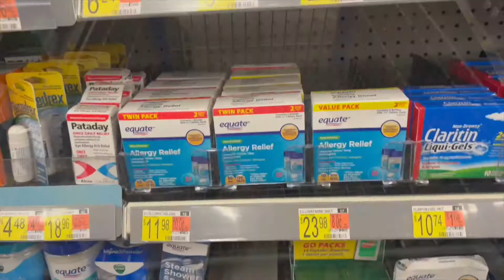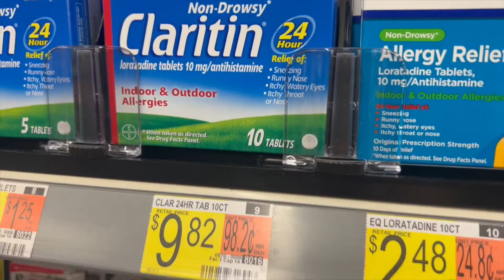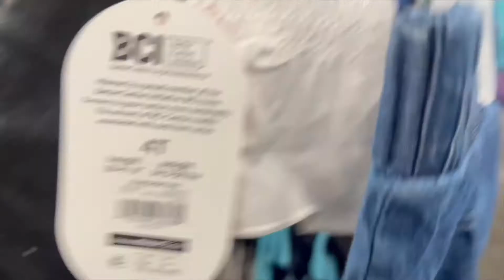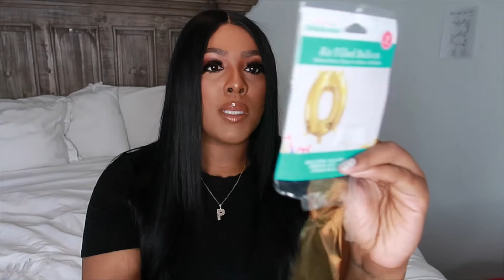IT'S A CELEBRATION! I'M SO EXCITED